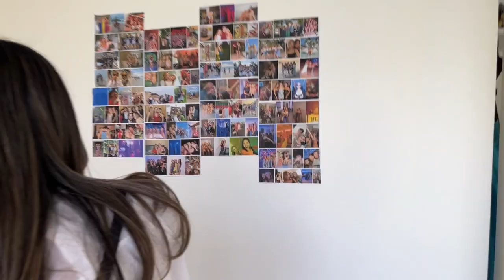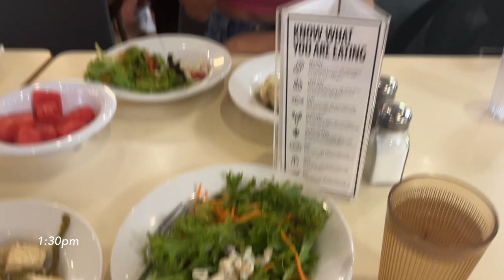New Student Orientation at UPenn | (A Week of Darties, Downtowns, and more!)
Back on campus + no school for a week = a bunch of darties, downtowns, and dancing!!  Enjoy this vlog of New Student Orientation at Penn featuring my friends and lots of fun Penn NSO events: Pool Party parts 1 and 2, Riverdeck, Sunset Disco, and more! :)

NOTE: All people depicted holding alcohol are 21+. Additionally, this week in the life is not representative of all Penn students’ experiences. NSO is definitely an extreme in terms of the amount of partying students do at Penn and many people did not go out this much.